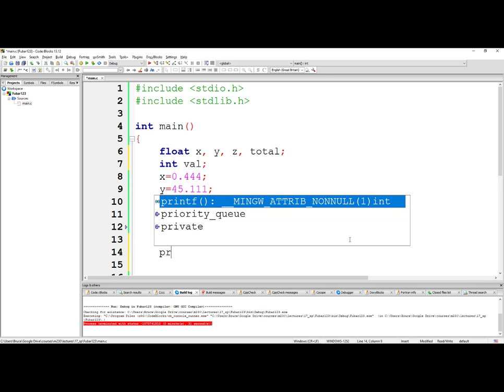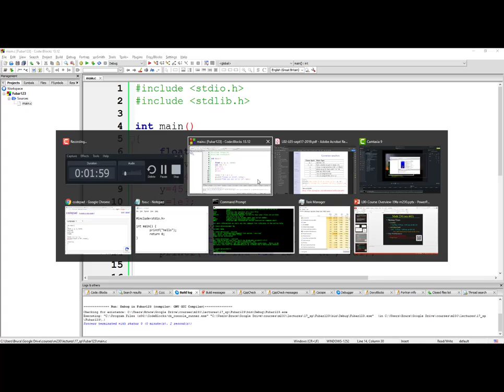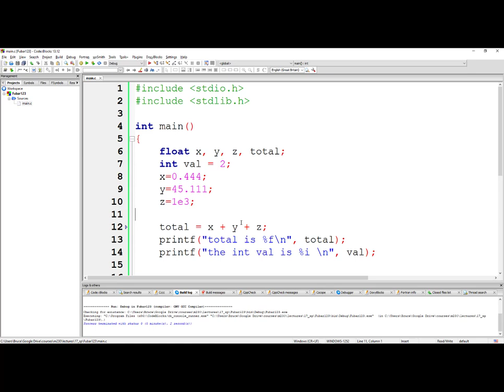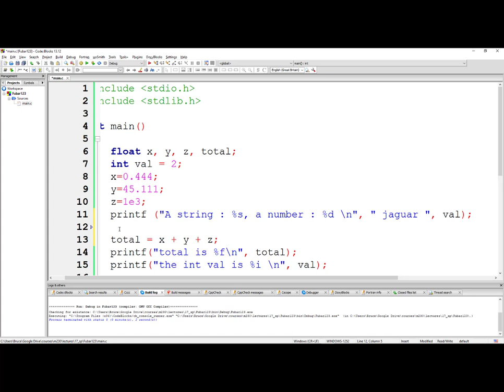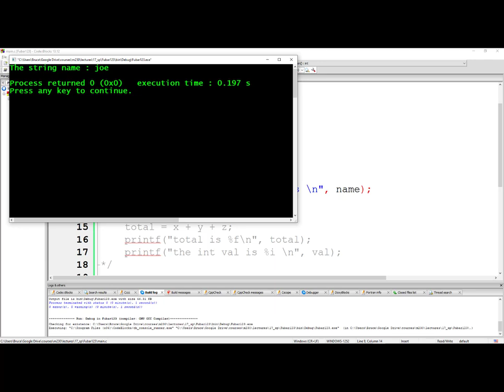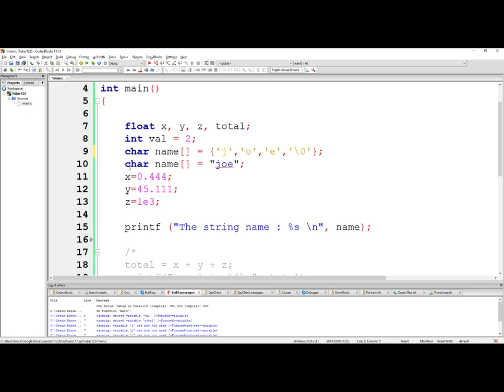C printf and strings